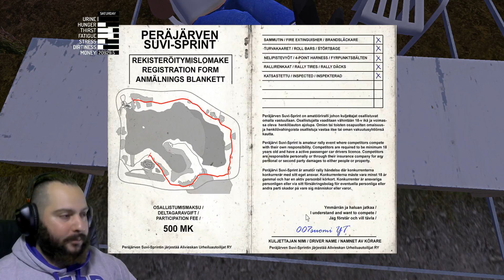My summer car:37 Conquistamos el rally !!